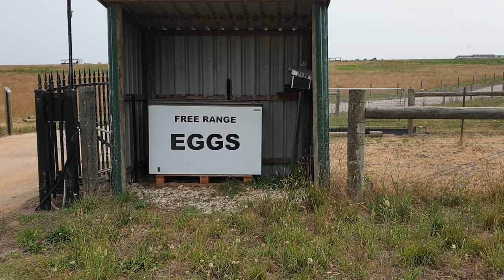Free range chicken coop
Free range chicken coop. Mobile coop to moves around different areas.